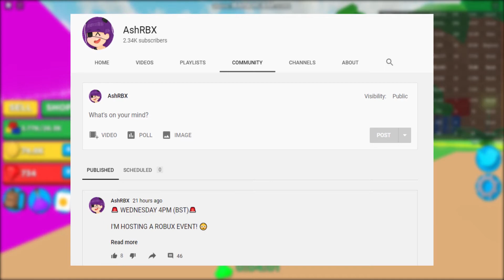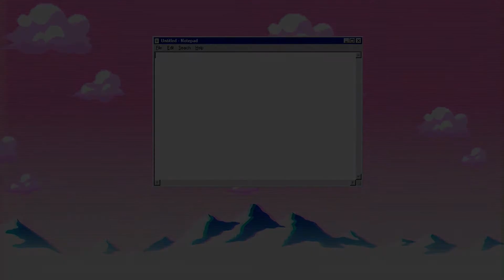ALL *NEW* OP CODES 😱800M UPDATE!😱 Roblox Bubble Gum Simulator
Hi guys! In this video I'm going to be giving you all of the codes for Bubble Gum Simulator! Also, I have another channel where I upload all of my Roblox animations, speed art, tutorials and more!